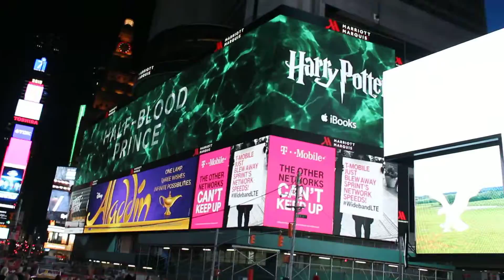2015 New York - Time Square